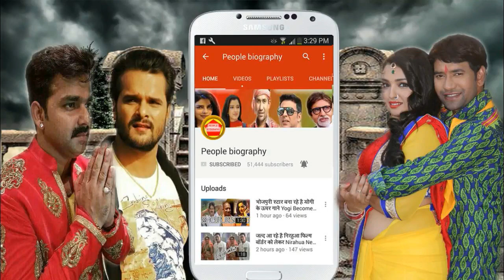पवन का मिला बॉलीवुड का सबसे बड़ा पुरुस्कार दादा शाहब फाल्के। Bhojpuri News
पवन का मिला बॉलीवुड का सबसे बड़ा पुरुस्कार दादा शाहब फाल्के।